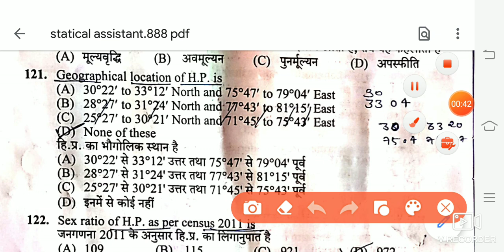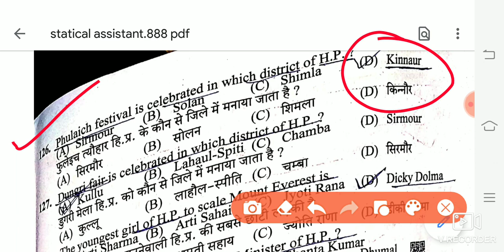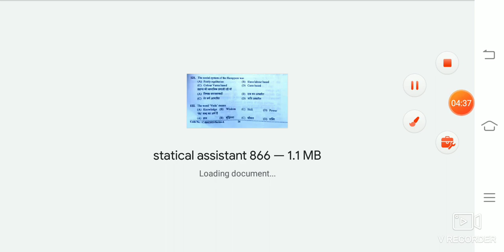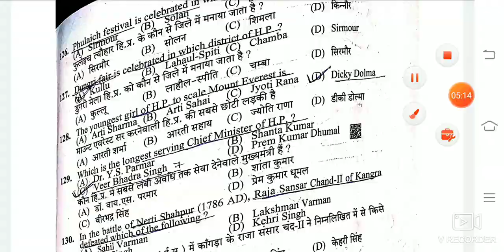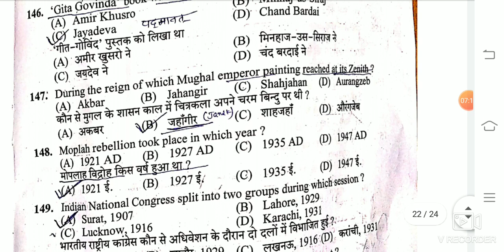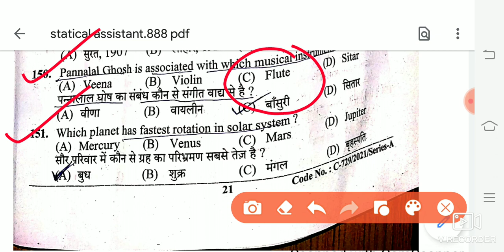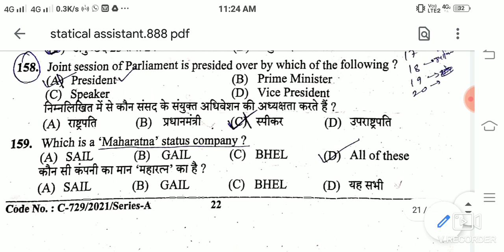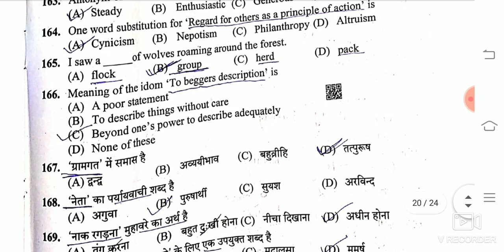GK SECTION OF STATISTICAL ASSISTANT 888,ACCORDING TO FINAL ANSWER KEY,HELD ON APRIL 2021